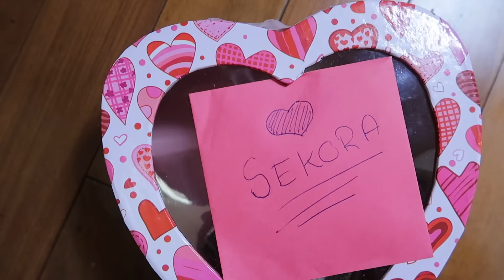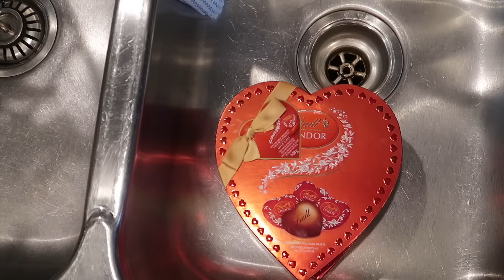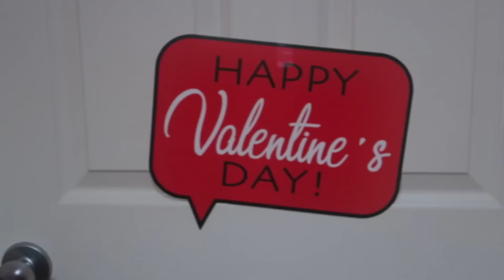Will You Be My Valentine? | Sekora's Secret Valentine | Pretend Play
Sekora receives a valentine's package from a secret admirer and follows all the clues to figure out who it is. With the help of her little sister Sefari they embark on a mini scavenger hunt through the house to unravel the mystery.

SUITE 413
370, 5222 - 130th AVENUE SE
CALGARY, ALBERTA